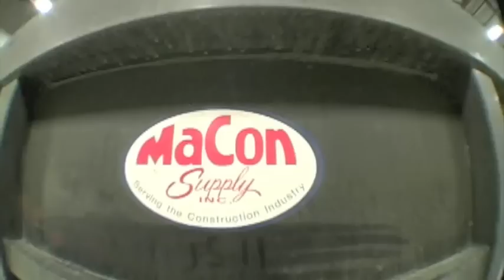Ware House Edit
Winter Skate sesh in the MaCon ware house